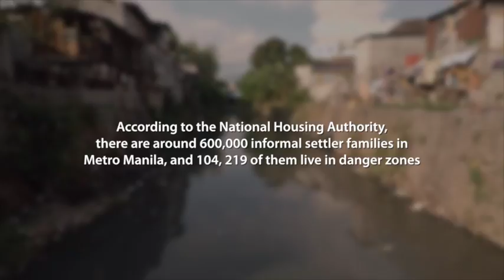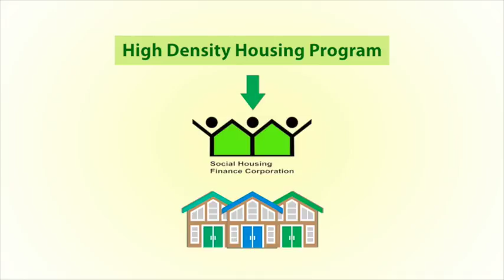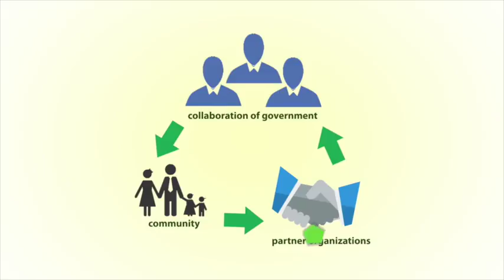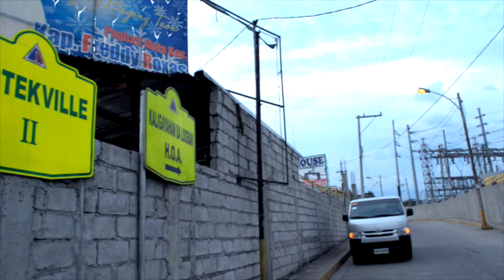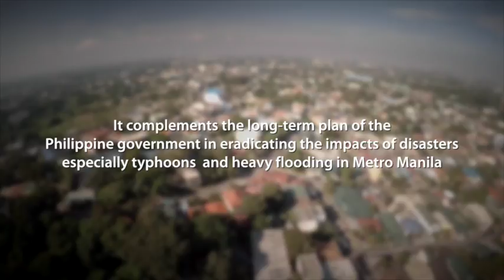WB SHFC High Density Housing (8 Mins)